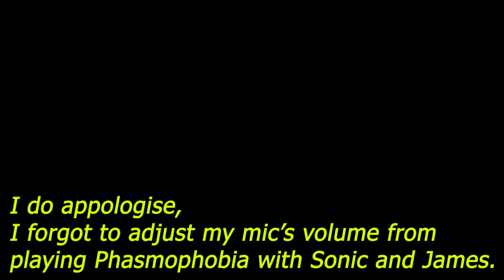Subnautica | A Fresh Start Solo.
again, I apologize for the audio of my mic being set to low, I've already fixed that problem for the next video, hopefully, but for now, enjoy the start of Soloing Subnautica, I hope to be doing a series with James & Sonic Later in the future, for now I will be doing this Solo.